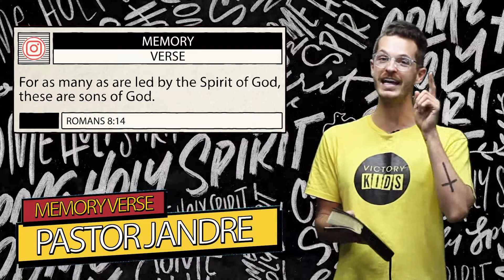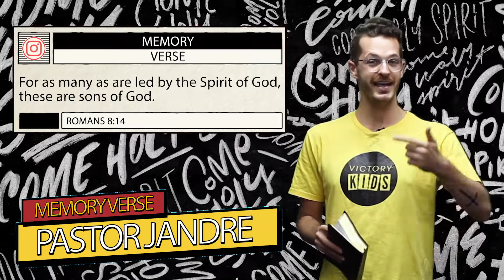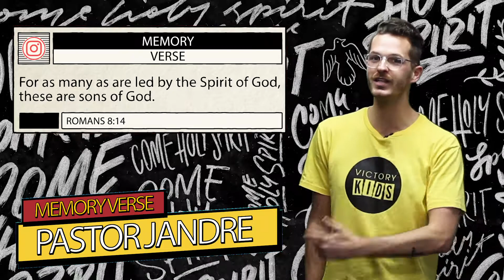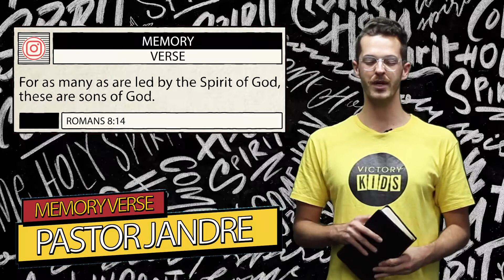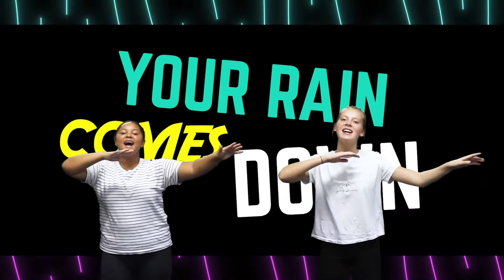Victory Kids Church Online | Legacy - Week 3 | Holy Spirit (The Book of Acts Pt. 3)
VICTORY KIDS CHURCH ONLINE JBAY | Legacy | Sunday May 16

We are in our brand new series called "Legacy." There is a Legacy waiting, for every child everywhere. The Legacy has been handed down like a valuable family heirloom, and that Legacy is Holy Spirit given to us by Jesus! In this Episode your kids will learn about how Holy Spirit helps us do God's Work! It's an action packed service filled with Games, Praise and Worship, Bible Story time, Memory Verse, Joke of the Week - plus lots of fun! Join us, have some fun and enjoy your time with Jesus!

Thank you, @planetshakerstv for "Turn it Up."
Thank you, @BethelMusicKids for "We Dance."